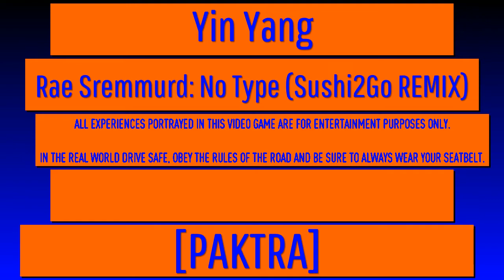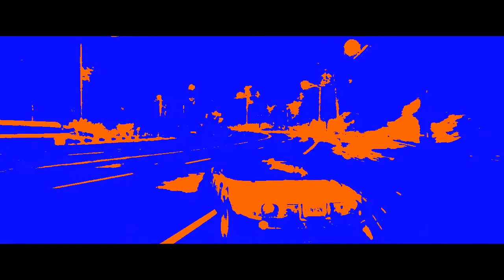NEED FOR SPEED 2015 Drift Cinematic : yin yang Rae Sremmurd: No Type Sushi2go remix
Rae Sremmurd: No Type sushi2go remix